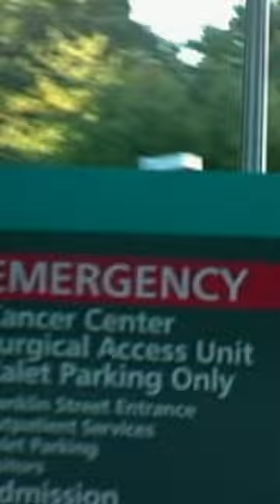Toddler's Mysterious Heart Enlargement Shocks Doctors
1-year-old Michael is rushed to the hospital due to respiratory issues, but the doctors are at a loss after seeing an X-ray of his enlarged, weak heart.